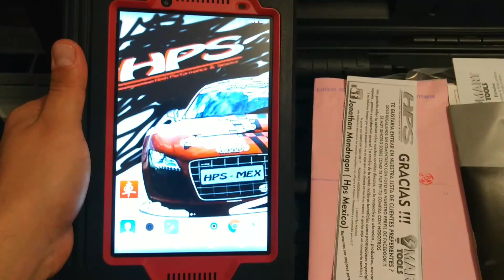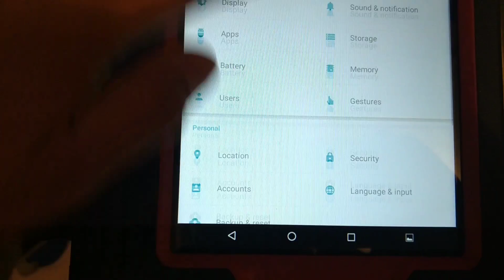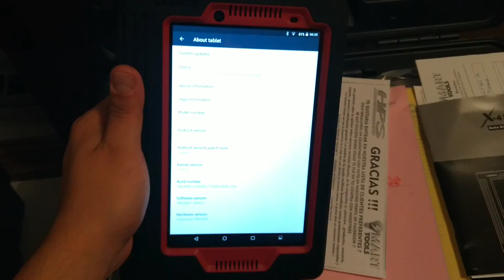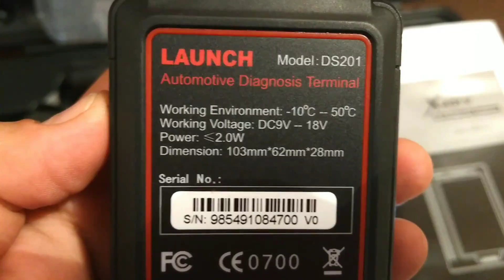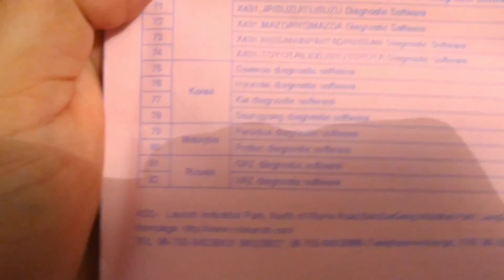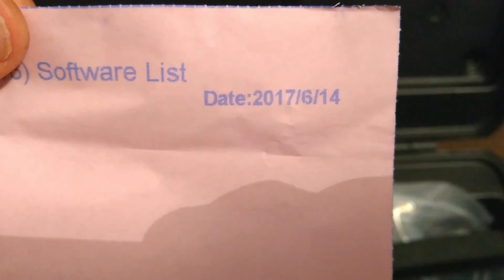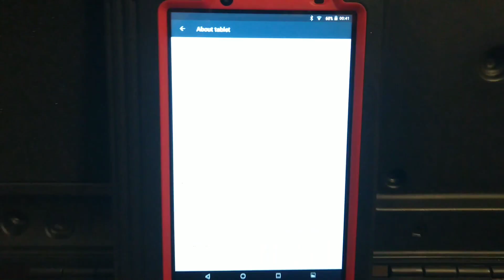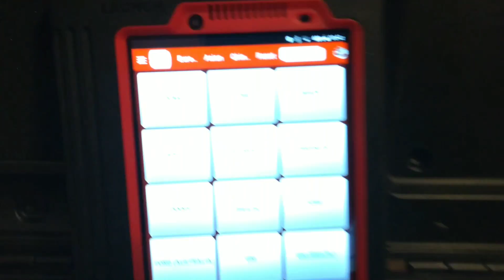Hps México en que fijarme antes de comprar un scanner launch 2017 Smart tools mx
Este vídeo se filmó muy rápido antes de terminar de preparar este equipo para ser enviado por que estoy literalmente inundado de preguntas sobre esta marca , donde lo más recurrente es : como me doy cuenta si es original ? A quien le compro? Que incluye? Por que no puedo actualizar ni scanner más que en idioma chino ? Por que ya no puedo accesar a mi cuenta ? Cuanto valen las actualizaciones ? Que pasa si se rompe la tablet o pierdo el conector ?

Bien pues todo esto y más tiene solución

Sólo dele seguir a mi canal y manténgase informado y muy al día con esta y muchas otras marcas